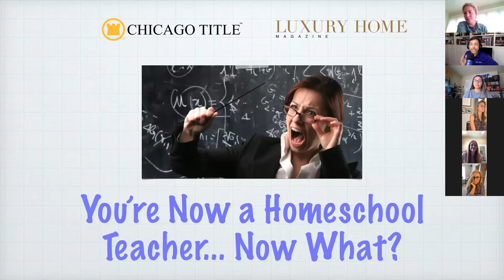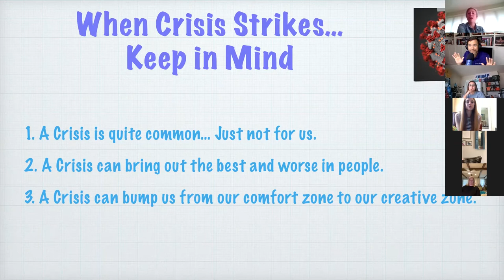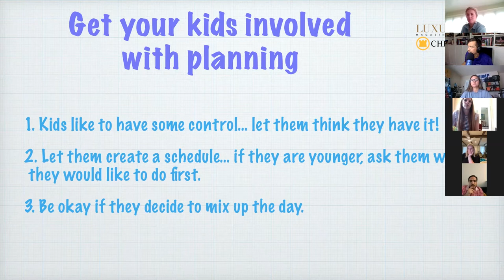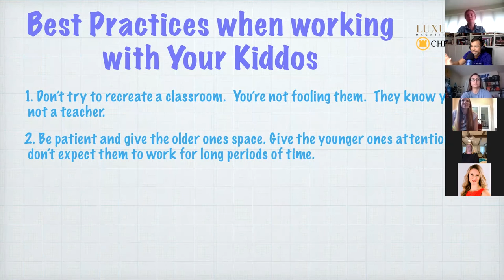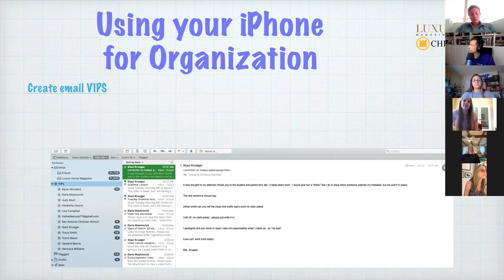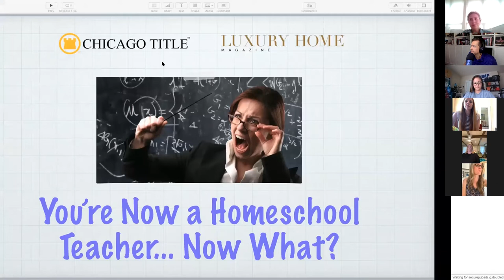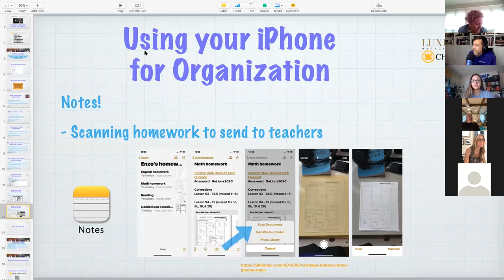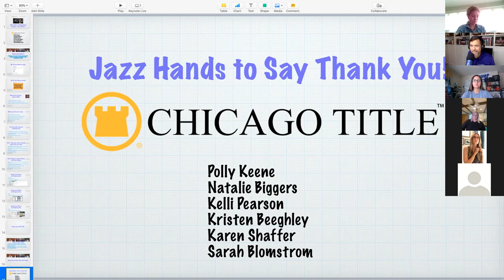You're Now A Home School Teacher... NOW WHAT?!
In this class, we talk about different strategies you can implement in your daily routine now that most of us are working from home!